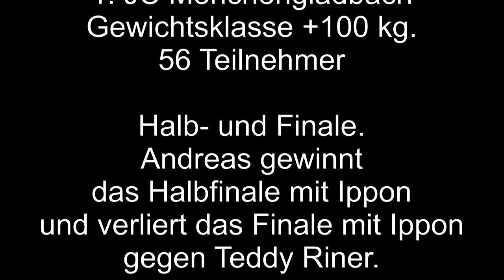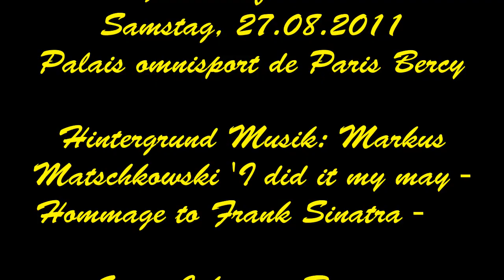Teddy Riner FRA - Andreas Tölzer GER WM Paris 27.08.2011 (Video2).WMV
Video2
Halbfinale und Finale.
Andreas Tölzer, 1. JC Mönchengladbach, gewinnt das Halbfinale mit Haltegriff (Kata-gatame) gegen Oscar Brayson CUB.
Das Finale verliert Andreas Tölzer nach 3:33 Minuten durch Migi-o-uchi-gari gegen Teddy Riner.
Andreas Tölzer 2.  Platz, Vizeweltmeister. Bester Deutscher Judoka bei der WM in Paris.